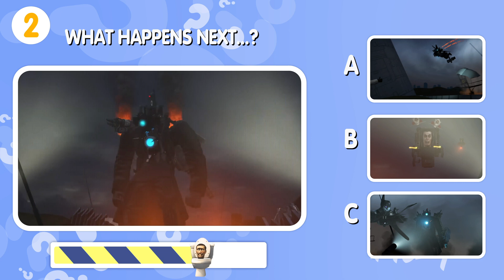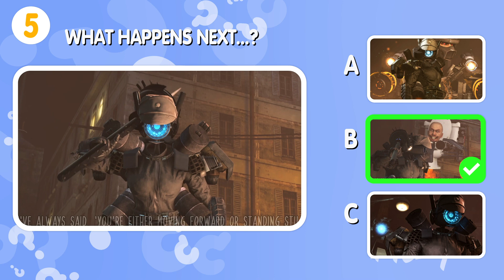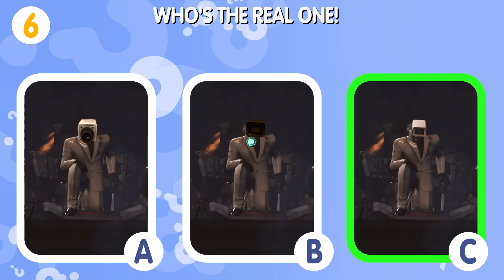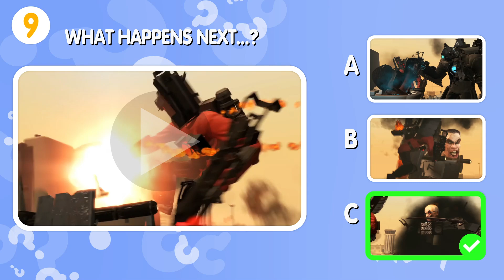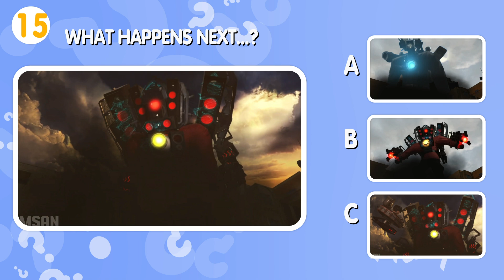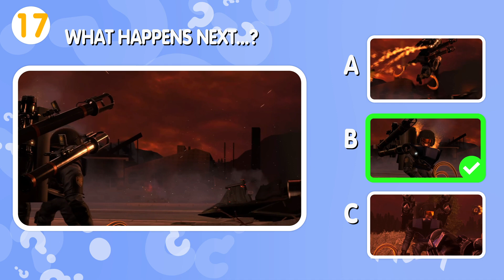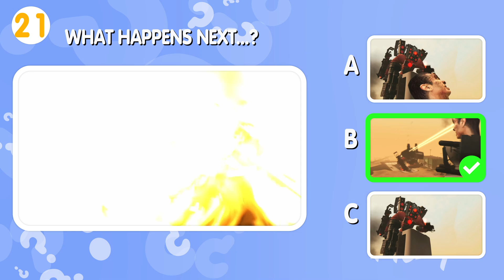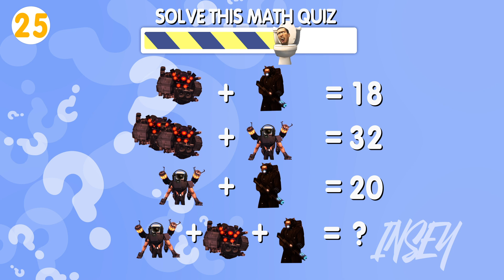Guess WHAT WILL HAPPEN NEXT...? Plungerwoman vs Upgraded Large Cameraman Skibidi Toilet 1-77🔥